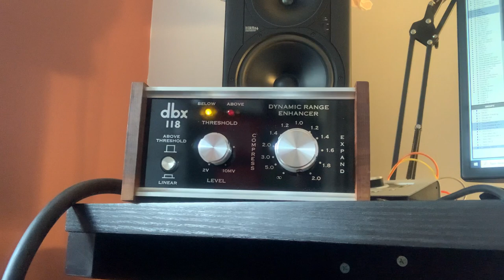dbx 118 Dynamic Range Enhancer (Restored) - Drum Demo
dbx 118 "Dynamic Range Expander" unit from 1979, fully restored, calibrated, and "upgraded" by me. This is a demonstration of the unit processing some basic drum tracks. The video starts with both knobs all the way down so the unit essentially sounds bypassed. To quote dbx: "It is a single band linear expander, a linear compressor, a limiter and a peak unlimiter."

I replaced all of the electrolytic capacitors in the unit and respective rms and vca cards with high quality film capacitors. Where that wasn't an option, I replaced them with audio-grade and long-life / low ESR electrolytic caps manufactured by United Chemicon and Nichicon.

Signal path is Pro Tools output into a Universal Audio Apollo Twin, dbx 118 input, dbx 118 output (specifically the "to tape aux. input"), back into the UA Apollo line inputs, recorded into Pro Tools at 48 kHz / 24-bit.